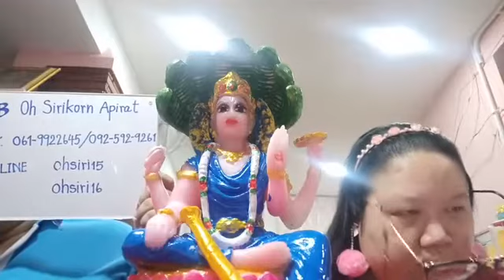รายการคนมีองค์ ตอน พวกที่มีองค์แต่แฟนชอบขัด จะมีปัญหาจะนำพาชีวิตเจริญยาก